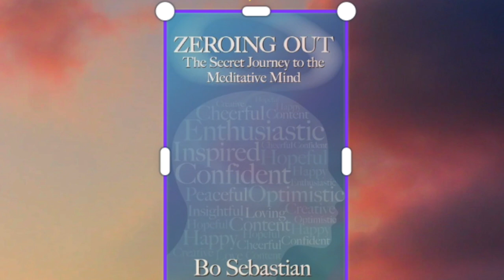Is Purpose or Expectation Stronger? Learn with Peace and Meditation Coach, Bo Sebastian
Join Stress Coach and, alternatively, Peace Coach in his new approach to the Meditative Mind called ZEROING OUT. You can use the approach for anxiety, to stop habits, to sleep better, for motivation, and to meditate.

He has also written a novel about getting older with grace, by the same name.